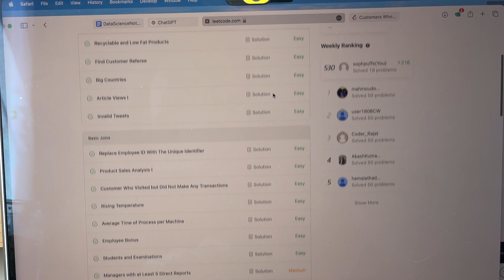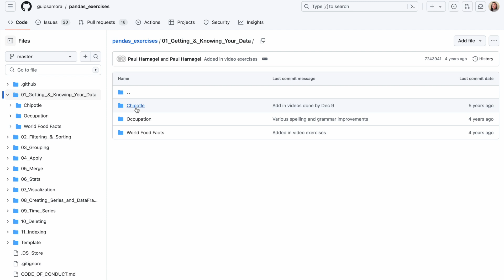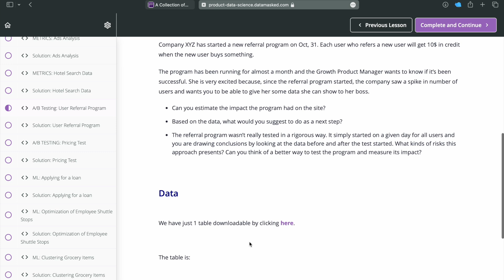Starting Over at 30: Becoming a Data Scientist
⌚️Timestamps:
00:00 - Introduction
00:10 - Plan for becoming a data scientist
02:30 - Why would I want to start over?
09:10 - Current struggles becoming a data scientist
12:29 - Study materials
17:11 - Conclusion